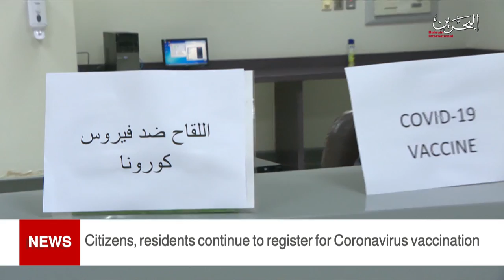BAHRAIN NEWS CENTER : ENGLISH NEWS 29-05-2021